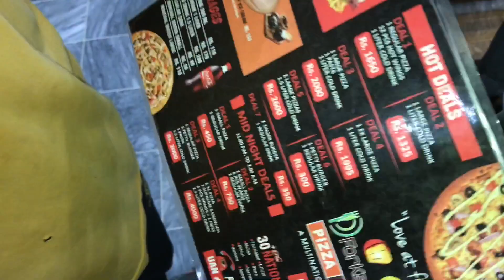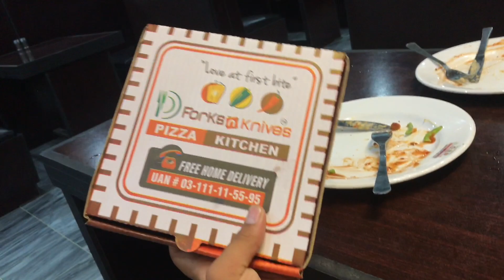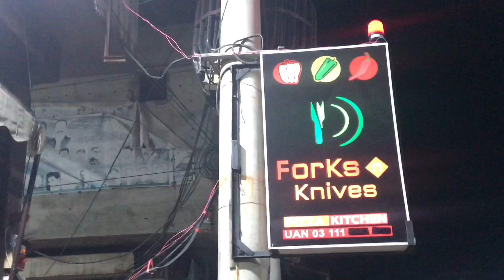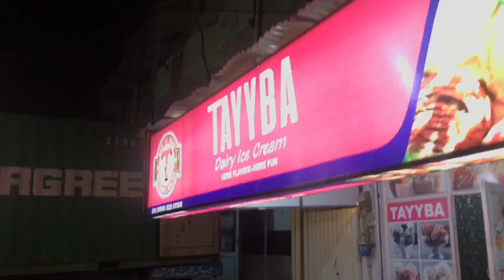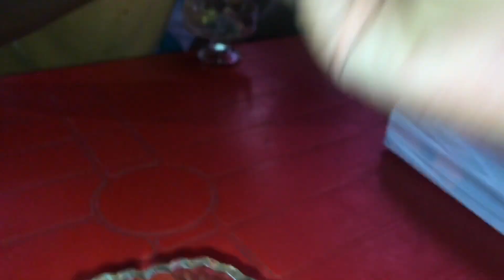Rana Sahib nay Pizza Khilaya..🤤